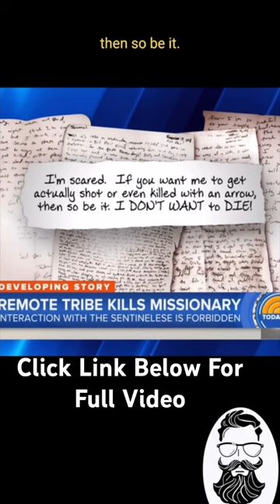Tragic Fate of John Allen Chau: Murdered on North Sentinel Island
Embark on an impactful exploration as we present a news broadcast discussing the tragic events surrounding John Allen Chau’s fate on North Sentinel Island. Dive into the gripping details of his pursuit to connect with the isolated Sentinelese tribe. 🌏 Uncover the complexities of this endeavor in a short video that sheds light on the intersection of curiosity, isolation, and the consequences that ensued.